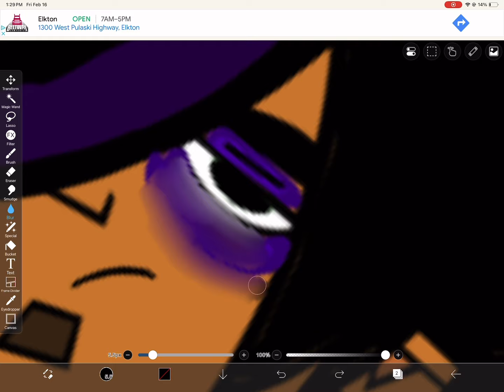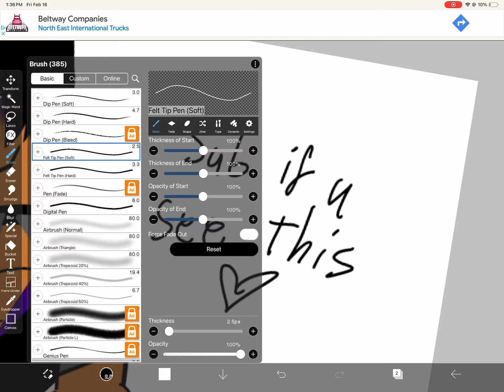Emily’s new emo tdi bf💀💀